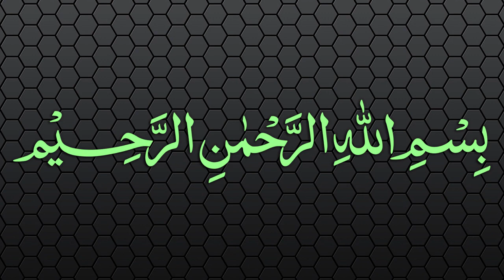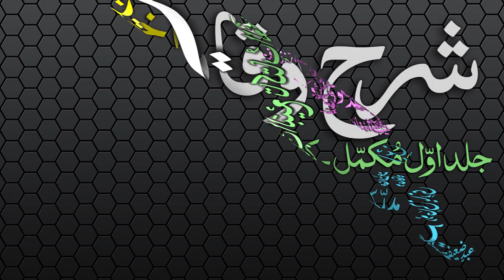Sharh-ul-Wiqayah Dars - 92 - Page - 201 - Maulana Muhammad Zuhair Albazi - 24/05/2007